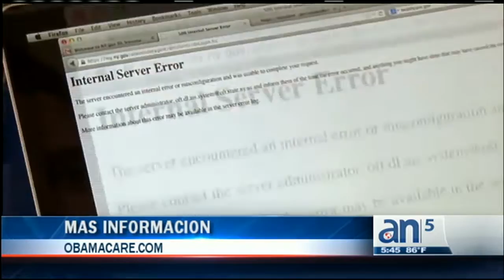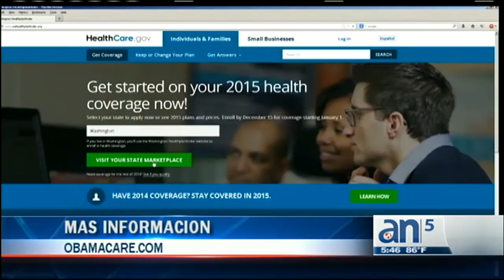Se reabren las inscripciones para el Obamacare - América TeVé